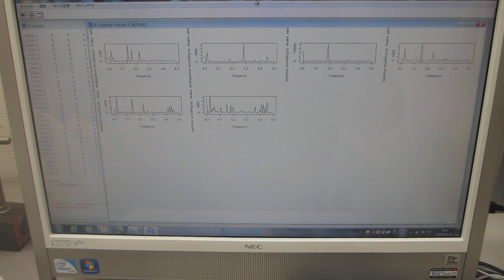非線形（バイスペクトル解析結果）現象による超音波のダイナミック特性を評価する技術